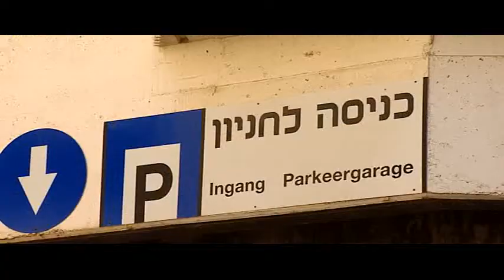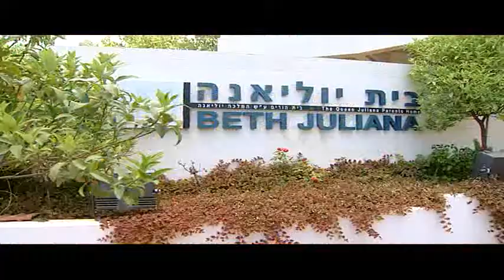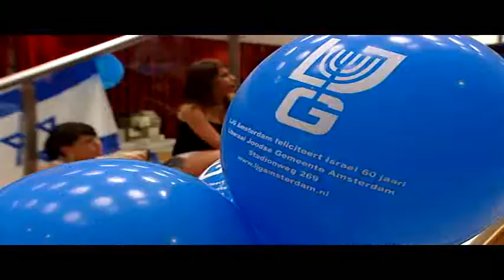Yom Haatsmaoet ENZ. Rai-JACK TORDJMAN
Yom Haatsmaoet ENZ. Rai